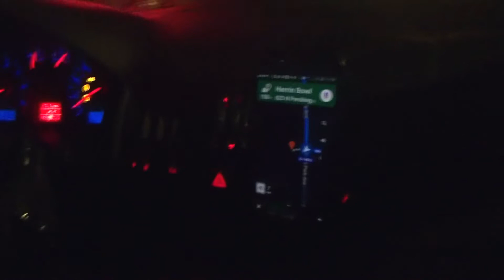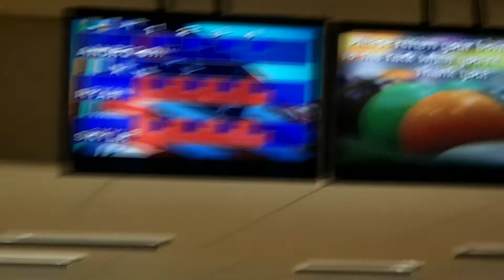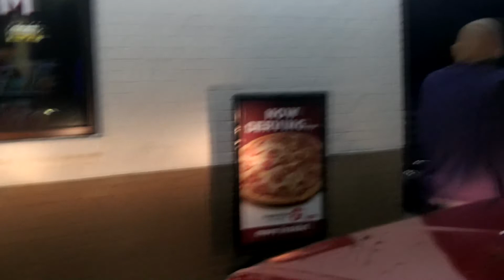Skyler's Shenanigans | His Day Off!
In today's vlog #070, Skyler takes us out to Bowling.